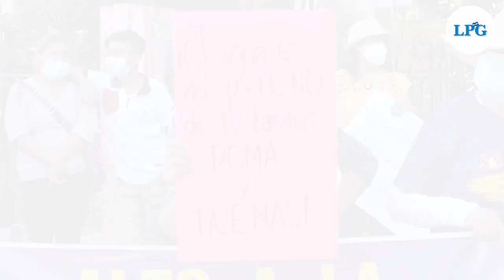Salvadoreños vuelven a tomar las calles, a pesar de los intentos del Gobierno por obstaculizarlo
Nuevamente,  las voces de condena de distintos sectores de la sociedad
se hicieron sentir este domingo bajo el lema "el 12 marchamos".

¡Visítenos!